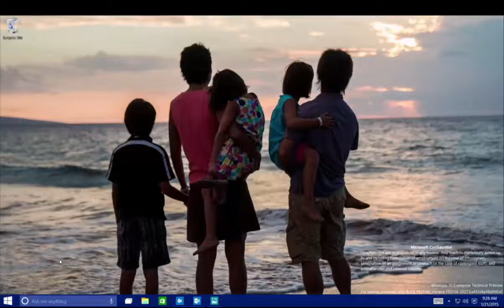Signum News - Cortana Windows 10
Cortana estará presente no Windows 10 para PC! Veja como serão as suas funções =) Leia mais sobre o evento de Preview do Windows 10